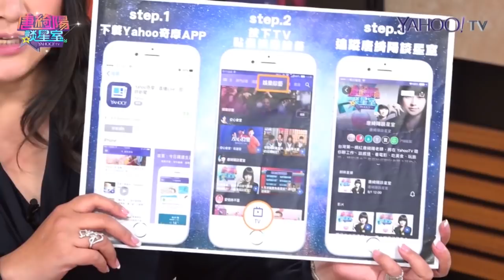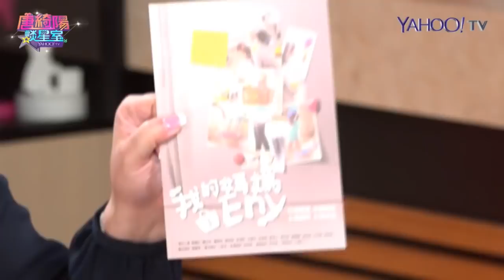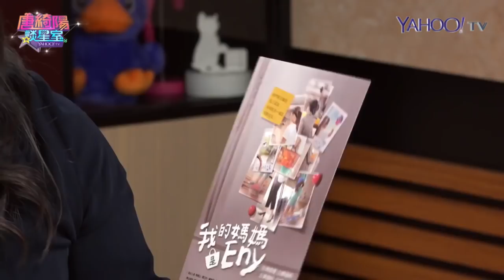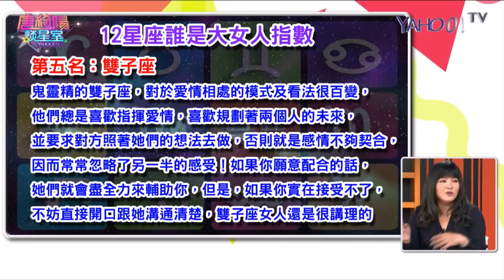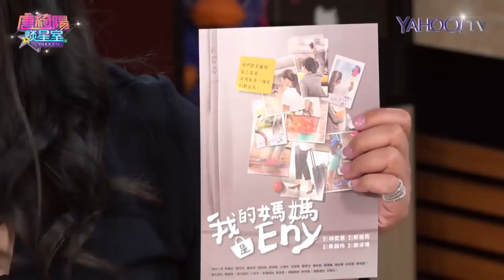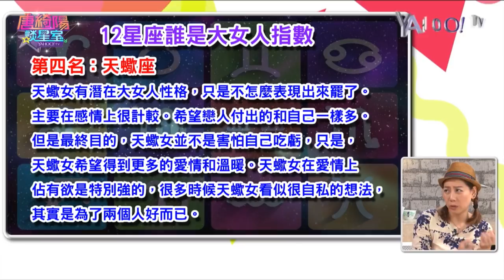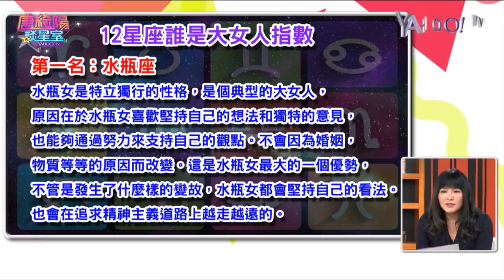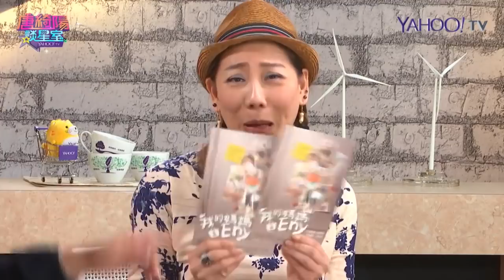能力強不是罪？女人不該這麼累 完整版【Yahoo TV 唐綺陽談星室】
從相聲到舞台劇、演員、主持、電影、電視、廣播、配音、教學到導演，女強人郎祖筠如何做好每件事？
哪些星座的女人最容易“大女人”？
又有哪些星座的女人最容易“爬到另一半頭上”？！

▼你還會想看▼
12星座女強人是第五名雙子座!!
王陽明是怕老婆排行第三名？
職場上打不死的高手第一名是？

還想看更多？YahooTV APP 有上千支影片等你來看哦 快來下載